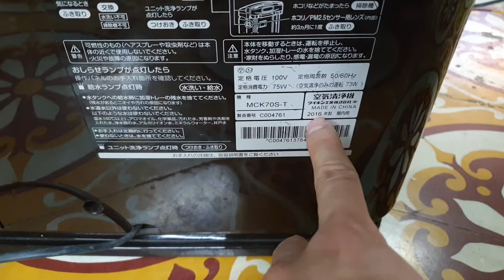0989897559- Máy lọc không khí daikin MCK70 vầng trăng quá đẹp